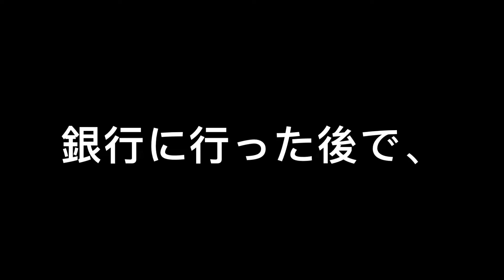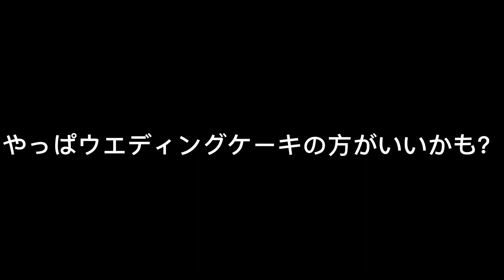【NYC】Wedding Donuts 🍩 を買いに行く！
3月12日、コロナ禍、NYオンライン結婚しました。晴天に見舞われ、2月なのに70度 (摂氏21度）まで上がって、自宅で私服のままのZoomセレモニーの後、散歩がてらに、ウエディングドーナツ買ってきました。